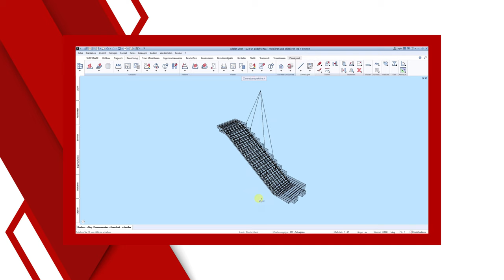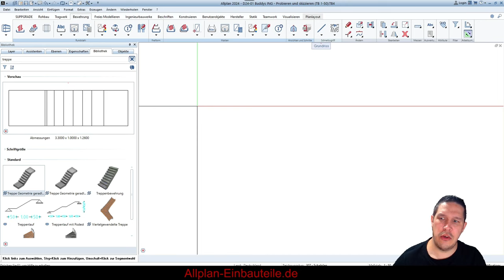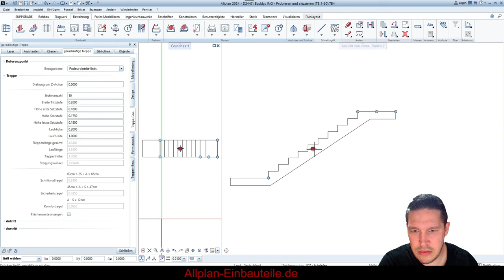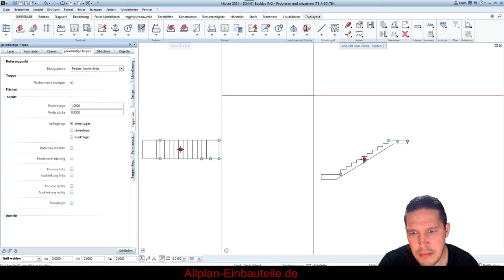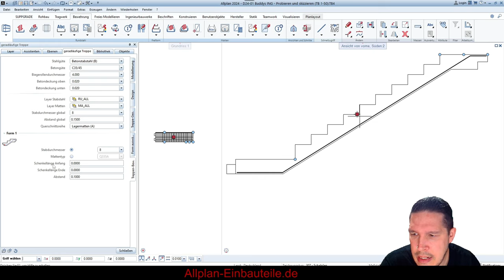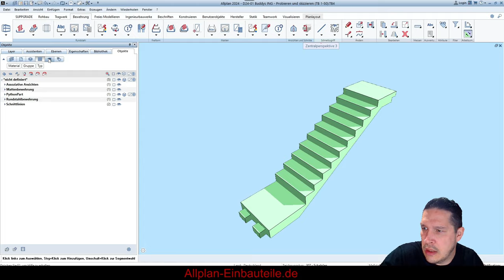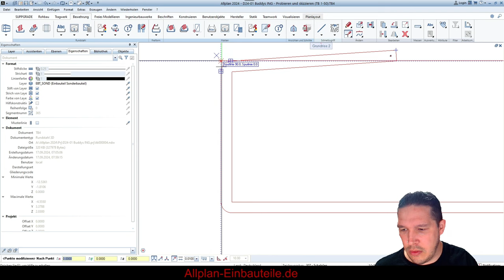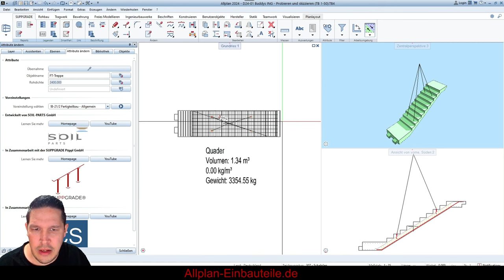Fertigteiltreppe in Allplan modellieren und bewehren – Schritt für Schritt Anleitung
In diesem Video zeige ich dir, wie du eine Fertigteiltreppe in Allplan modellierst und bewehrst. Wir gehen gemeinsam durch die einzelnen Schritte:
Modellierung der Treppe: Ich zeige dir, wie du die Treppe von Grund auf modellierst.
Bewehrung: Erfahre, wie du die Treppe effizient bewehrst.
Attribute hinzufügen: Lerne, wie du die Treppe schnell mit den notwendigen Attributen füllst.
Beschriftung: Ich erkläre dir, wie du die Treppe korrekt beschriftest.
00:00 Einführung
00:48 Wichtig
06:51 Design
17:01 Auto-Bewehrung
22:43 Bewehrung nacharbeiten
29:02 BIM-Beschriften